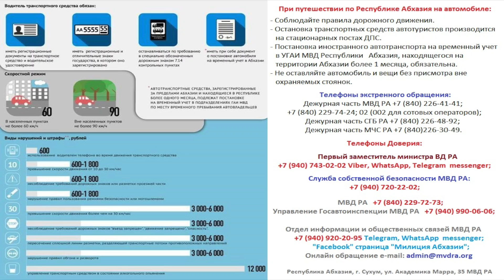Абхазия: ЧЕСТНЫЙ отзыв. Ненасытные ГАИшники. Теперь ВСЁ ПО-ДРУГОМУ! Лучший кемпинг в Абхазии